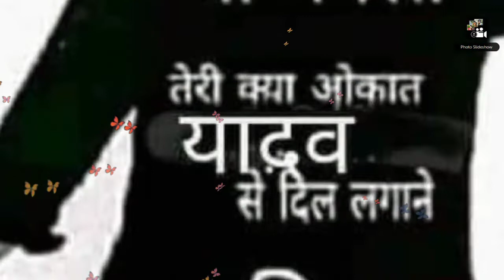July 15, 2021